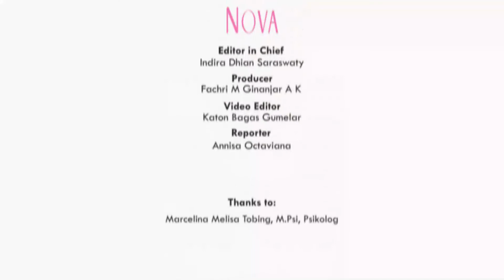Kenali Ciri Pelaku Silent Treatment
Perilaku silent treatment tidak boleh diterima dan harus segera disadarkan. Lalu, bagaimana ciri pelaku silent treatment?  Yuk, simak informasinya dari Marcelina Melisa, M.Psi., Psikolog tentang silent treatment.

EDITORIAL OFFICE
Gedung Green
ADVERTISING
Gedung Green